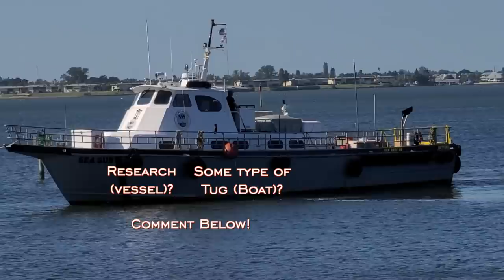Ep. 110, 🏝 Gilligan's Island! (Tampa Bay)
Part 38 of a series: Sailing Tampa Bay to Key West. Leaving Naturist Island, we anchor at Gilligan's Island (Tampa Bay) and find dolphins jumping out of the water. After Ashley completes her work out on the front of our shallow draft, trailerable sailboat, we motor to nearby Safe Harbor Marina and Compass Resort by Jimmy Buffett's Margaritaville. We are immediately recognized by crew on a large commercial vessel.  We visit with family at Floridays Woodfire Grill and Tiki Bar and walk to the commercial vessel on the docks.